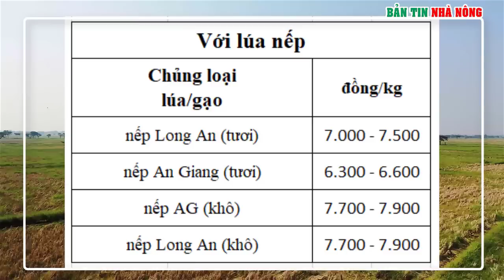Giá lúa gạo 22/8: Bảng giá lúa, giá gạo mới nhất, giá lúa gạo an giang, giá gạo tphcm, gạo miền bắc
Giá lúa gạo hôm nay 22/8/2023: Bảng giá lúa, giá gạo mới nhất, giá lúa gạo an giang, giá gạo hôm nay tại tphcm, giá lúa gạo miền bắc hôm nay, giá lúa gạo hôm nay theo báo công thương | Bản tin nhà nông
00:39 Không vội nhận cọc, nông dân phấn khởi vì chốt được giá cao vụ lúa hè thu
04:31 Giá lúa gạo hôm nay ngày 22/8/2023: Giá neo cao, thị trường giao dịch sôi động

Đây là video giá lúa gạo tham khảo được thương lái thu mua tại các khu vực. Tùy Theo đoạn đường hay khu vực vận chuyển mà giá cả sẽ có sự chênh lệch ít nhiều. các bạn hãy bình luận giá lúa tại nơi ở cụ thể của mình để mọi người cùng tham khảo nhé. Xin cảm ơn ❤

Các bạn để lại bình luận để rút kinh nghiệm
và trả lời câu hỏi của bạn
⛔️. Không Reup